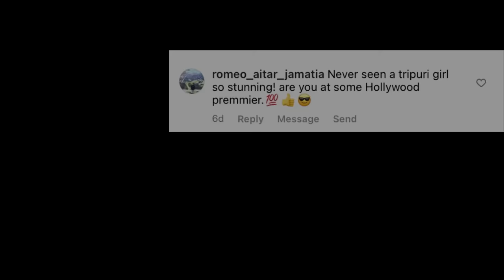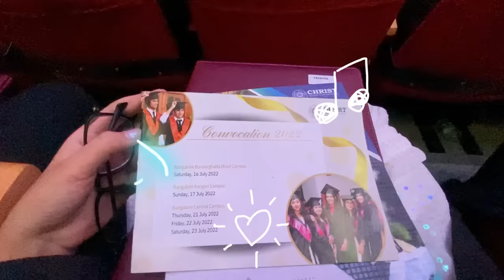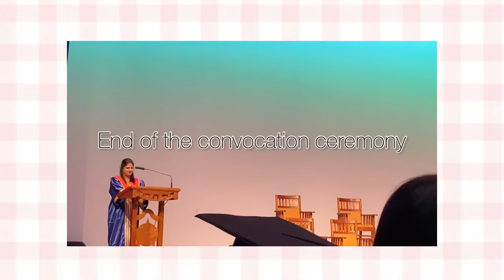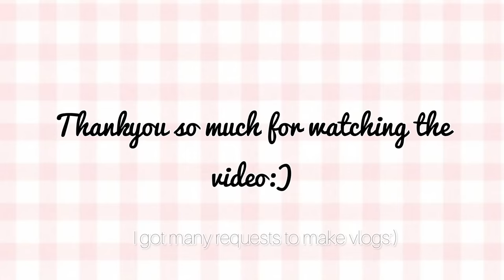Graduation day Vlog| College life| Christ University| Bangalore diaries✨| India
Hello!!! 🫰🏻🫰🏻🫰🏻
As I got a lot of requests to upload a vlog, here is a glimpse of my graduation day.

I know I’m not consistent 😂🫰🏻 but see you guys in my next video till then stay blessed, stay happy and keep smiling. ✨

With love,
Hamjakma Reang